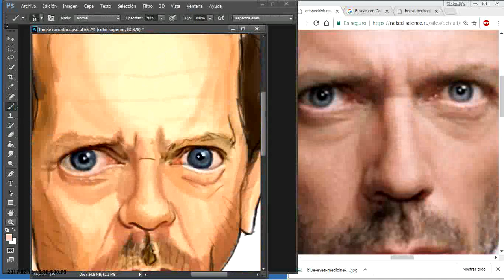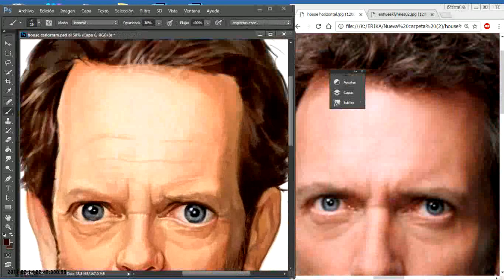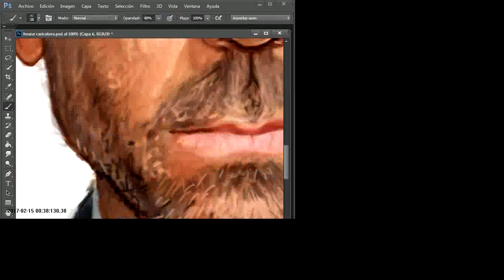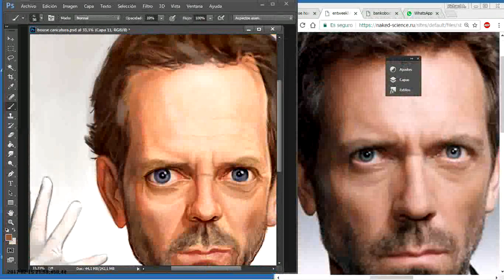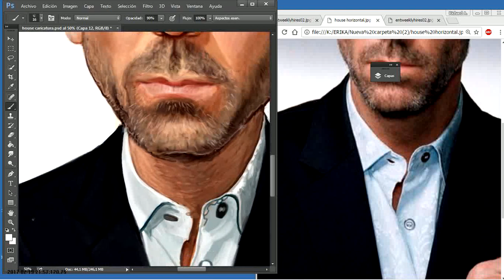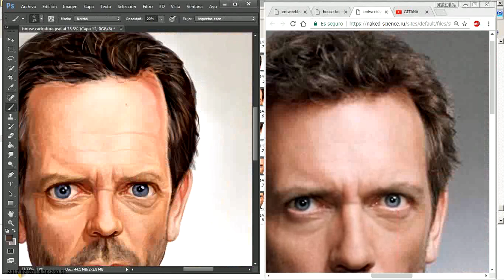SPEED PAINTING- caricatura Dr house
caricatura de dr house hecha en adobe photoshop
hecho por : Richard A. Delgado